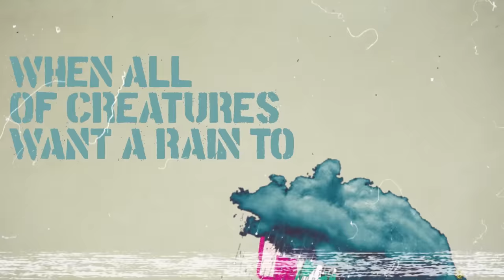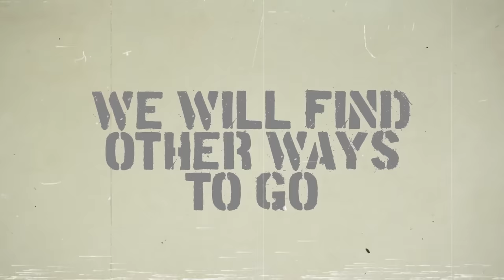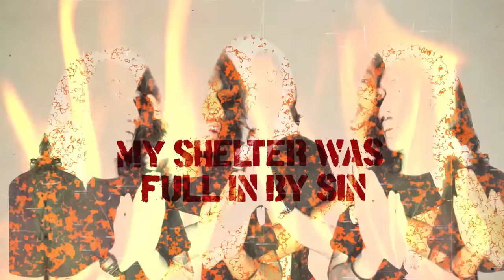White Swan - Overheat [Official Lyric Video]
Lyric:
When all of human being start a war
We always blame each others
Over Control

When all of creatures want a rain to fall
The sun was did a mistake
Overheat

Please save my life
I am nothing in here
Just take me away
We will find other ways to go

The rain was stopped
A rainbow rising up
We all will be there again
Over Tears

My shelter was full in by sin
You all did this things to us
Overheat

You broke our place to live
Overheat

Overheat

If you angry the fire will burn you
You're careless with someone who cares to you
Take my hand once again
We must carry on

Overheat

Overheat

Overheat

Overheat

White Swan Debut Album "CYGNUS" now  Available on Digital Music Streaming.